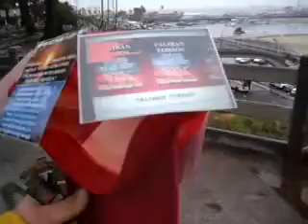DULT2 2011 F14 SCMSJ2 16 11IDONTDOTHATANYMOREYOUDBETTERNOT53MB zpsfe4527a9